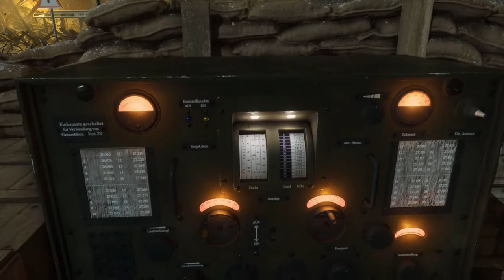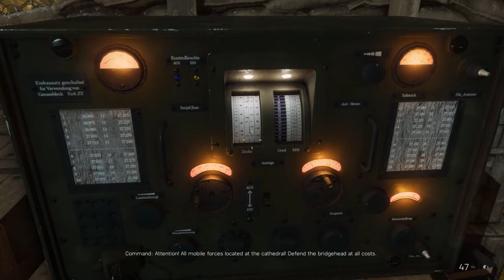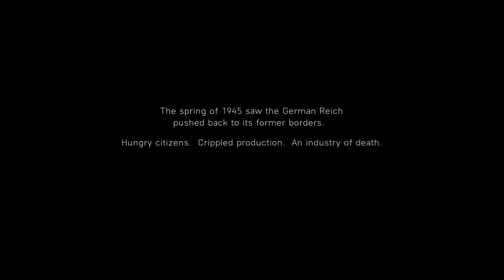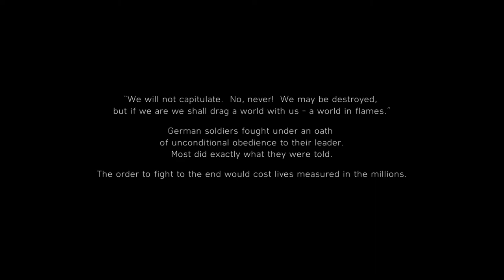Lets Play - Battlefield 5 - The Last Tiger - Part 4 [FINAL]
In North Africa, a Tiger Tank, number 237, opens fire on a British tank convoy, led by Peter Müller, driver Kertz, and loaders Schröder and Hartmann.

As the Allies broke through the German war machine at Normandy, Paris, Hurtgen, and the Ardennes by Christmas 1944, the Western Front begins to crumble. As the Allied offensive goes on, Tiger Tank 237 has been redeployed to support the defense at the Rhineland urban areas.